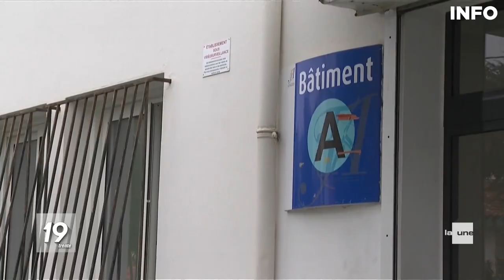France : un élève de 16 ans poignarde et tue une enseignante - RTBF Info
Une professeure d’un établissement privé de Saint-Jean-de Luz (Pyrénées-Atlantiques) est décédée après avoir été mortellement blessée à l’arme blanche par un élève mercredi, selon le parquet de Bayonne.

Les faits se sont déroulés au collège-lycée catholique Saint-Thomas d’Aquin. Selon le site d’information Actu.fr au Pays basque, qui a révélé l’information, la victime est âgée d’une cinquantaine d’années. Elle se trouvait en arrêt cardio-respiratoire à l’arrivée des secours, qui n’ont pas pu la ranimer.

Selon le journal Sud Ouest, il s’agit d’une professeure d’espagnol qui donnait un cours à une classe de seconde. L’auteur de l’agression mortelle aurait fait irruption dans la salle avec un couteau pour s’en prendre violemment à l’enseignante. Selon France Info, l’élève aurait déclaré être "possédé".

"Une minute de silence sera respectée demain dans tous les établissement du pays, dans les établissements scolaires demain à 15h00, de même que dans les centres SNU (service national universel, NDLR)", a déclaré le ministre de l'Education nationale Pap Ndiaye lors d'une conférence de presse devant le collège-lycée catholique Saint-Thomas d'Aquin.

Une enquête a été ouverte pour "assassinat", a indiqué à leurs côtés le procureur de Bayonne, Jérôme Bourrier. L'auteur présumé de l'agression, un élève de 16 ans, a été "placé en garde à vue". Il "n'était pas connu des services de police, ni des services de justice", a ajouté le magistrat.

0:00 Introduction
0:20 Agression mortelle d'une enseignante
1:58 Enquête pour assassinat

Un sujet diffusé le 22 février 2023